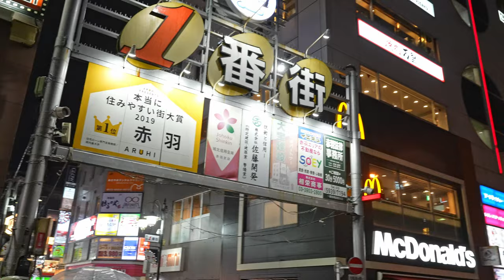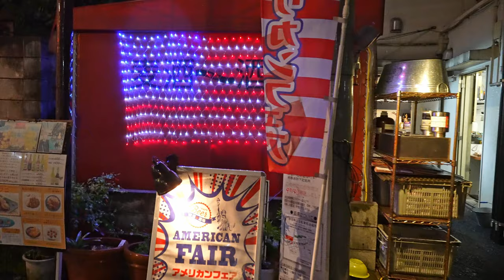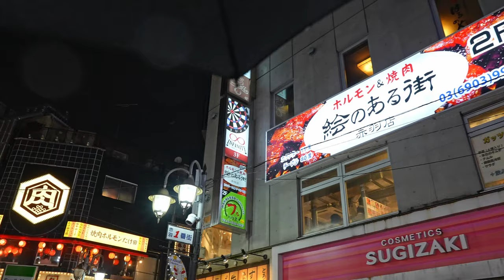Tokyo's Unknown District With Many Hidden GEMS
►►► My equipment's ►►►

►IMPORTANT Note  !